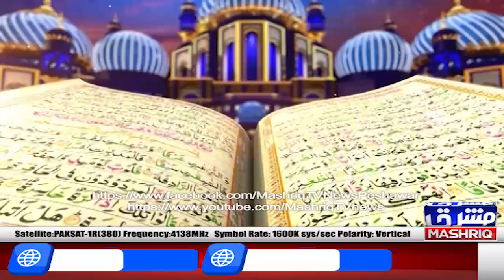Ramzan Transmission | 1st Ramzan | 12th-March-2024 | Mashriq TV